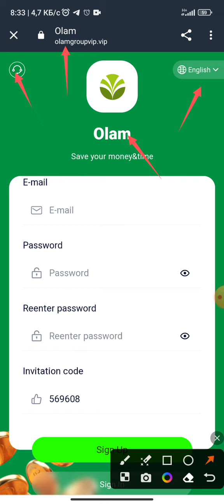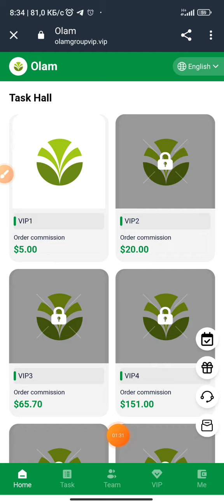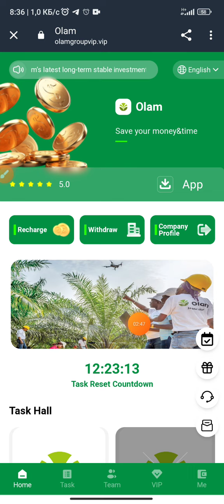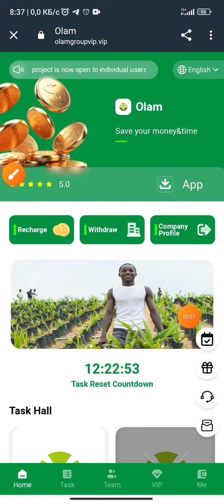💯 New Usdt Mining Site⭐usdt earning site💞trx usdt mining app🤑Cloud Mining💚usdt investment site❤️2024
Olam’s latest long-term stable investment project is now open to individual users. Anyone can participate in investing at any time, 24 hours a day.

We solemnly promise that this platform will never be closed! We are a safe and reliable platform that ensures the safety of everyone's funds.
Olam's latest investment project is recruiting investment partners around the world! Invite your friends to join us! Earn a fixed amount every day!
New users can get 50 USDT for free when they register. Minimum withdrawal: 5USDT.

Stored value investment can only use USDT currency and select the TRC20 network.
Online time: March 29, 2024. Updated task at 00:00 Singapore time.

1: Stored value investment can only use USDT currency and select the TRC20 network.
2: The usage period of each level is 180 days.
3: Daily task update time; updated at 00:00 Singapore time.
4: You can only withdraw coins once a day, there is no time limit, it will arrive within 1-2 minutes, the withdrawal fee is 0, the minimum withdrawal amount is 5 USDT, high-no upper limit.
5: New users can get 50USDT. They only need to recharge the following funds to unlock the corresponding level. Then start your daily tasks and start earning money.

Horizontal income: 180-day contract. You can get income on the day of investment, and the principal will be returned when the contract expires!

The VIP-01 level has a stored value of 14 USDT and a daily income of 5 USDT.
The VIP-02 level has a stored value of 70 USDT and a daily income of 20 USDT.
The VIP-03 level has a stored value of 230 USDT and a daily income of 65.7 USDT.
The VIP-04 level has a stored value of 500 USDT and a daily income of 151 USDT.
The VIP-05 level has a stored value of 1,500 USDT and a daily income of 454 USDT.
The VIP-06 level has a stored value of 3,000 USDT and a daily income of 909 USDT.
The VIP-07 level has a stored value of 7,000 USDT and a daily income of 2333 USDT.
The VIP-08 level has a stored value of 15,000 USDT and a daily income of 5,000 USDT.
The VIP-09 level has a stored value of 30,000 USDT and a daily income of 10,000 USDT.
The VIP-10 level has a stored value of 80,000 USDT and a daily income of 32,000 USDT.

Third-level subordinates enjoy stored value rebates.
For example:
Level A 13% rebate, deposit 1000 USDT to get 110 USDT
Level B 3% rebate, deposit 1000 USDT to get 50 USDT
For example
Invitation letter B
If D stores value 1000 USDT
How to make more profits and post to other platforms such as tiktok, facebook, Messenger, Twitter, ICQ, Gaga, IMVU, etc...
For example: Deposit 1,000 USDT within 24 hours, you will get 25 USDT reward
For example: Deposit 2,500 USDT within 24 hours, you will get 75 USDT reward
For example: if you deposit 5,000 USDT within 24 hours, you will receive a reward of 195 USDT
For example: if you deposit 15,000 USDT within 24 hours, you will receive a reward of 655 USDT